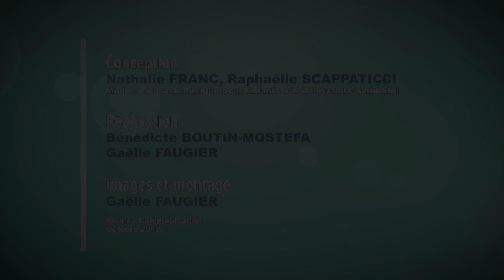TUTOS Pédopsy : Episode 8 : Le réseau de soutien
Dans cet épisode, les professionnels expliquent la stratégie du réseau de soutien.